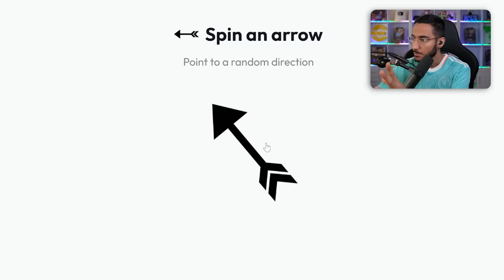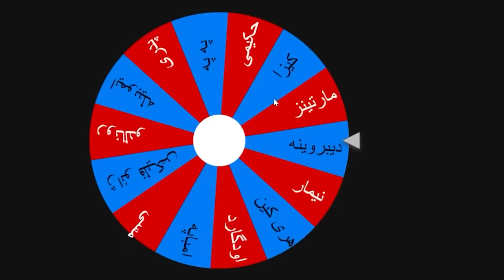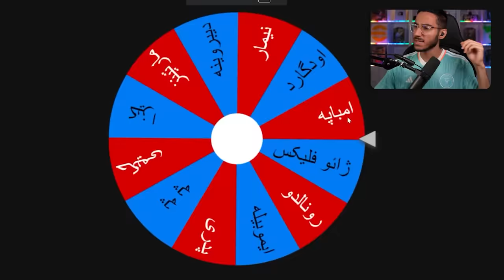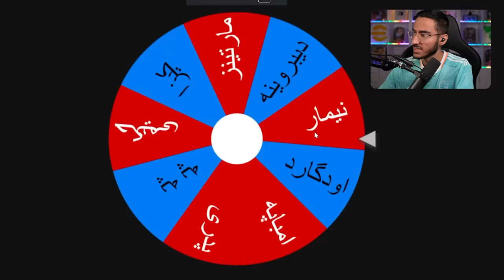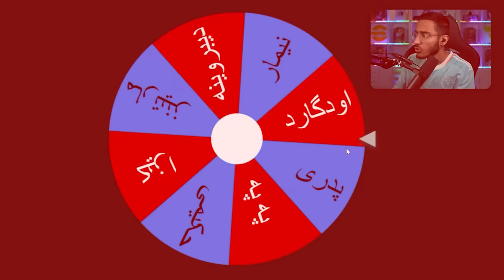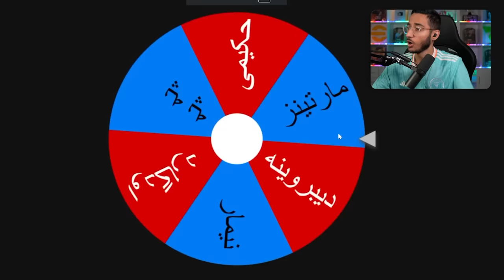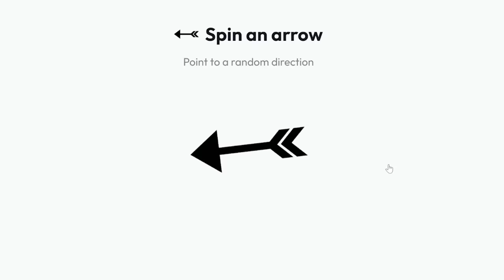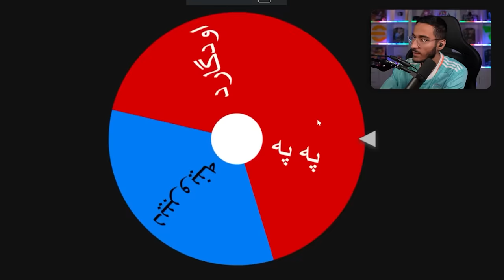آخرین رنگی که زنده بمونه برندس🔥(قرمز مقابل آبی)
چالش 10 تیم آبی در برابر 10 تیم قرمز چه کسی برنده خواهد شد و کدام رنگ جزیره را تسخیر خواهد کرد؟👑